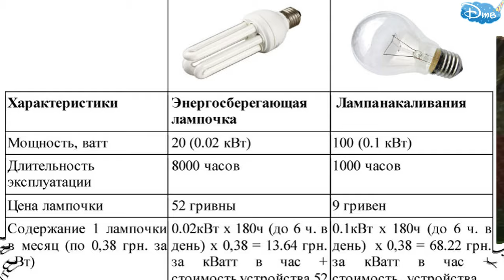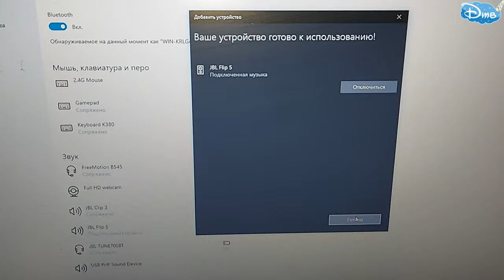JBL Flip 5 - Колонка от которой ШОК гарантирован | ОНА вынесет JBL Charge 4 | 4K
Мощная и Компактная колонка от JBL!
Покупаешь JBL Верни часть потраченных денег с покупок, просто купи здесь и не парься ЦЕНА ШОКовая 2600 + 1100 рублей РФ доставка по всему миру .

=== Друг нам будет очень приятно , если ты подпишешься на Канал ДТВ, т.к. нас это очень сильно мотивирует

А еще лучше, если ты влепишь нам ДИЗлайк , если не понравилось видео, а так конечно мы ждем лайков больше и напиши в комментариях, почему ты поставил лайк или Дизлайк, не будь дурачком, просто напиши))))) Мы от этого просто балдеем, когда нам пишут хорошее , ну и гадости тоже